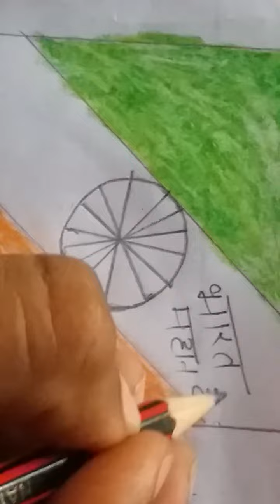15 August के लिए सबसे अच्छा तिरंगा बनाया है देख लो मेरा पहला कला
15 August के लिए सबसे अच्छा तिरंगा बनाया है देख लो मेरा पहला कला